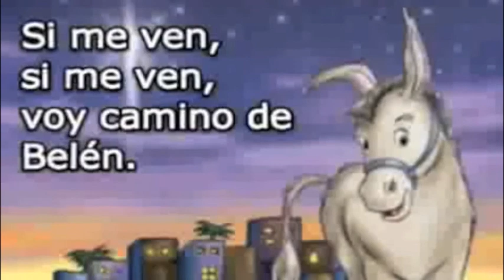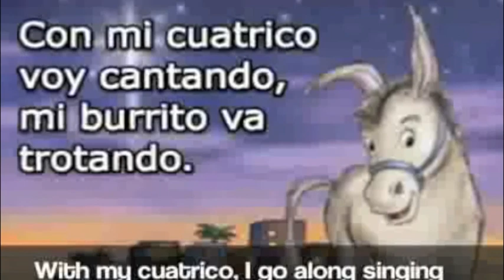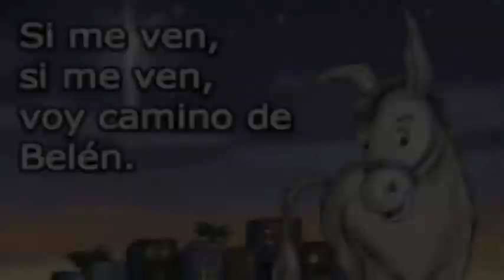Kopia av El burrito de Belén with Gabriela Paz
Maurita cantando   "el burrito sabanero"